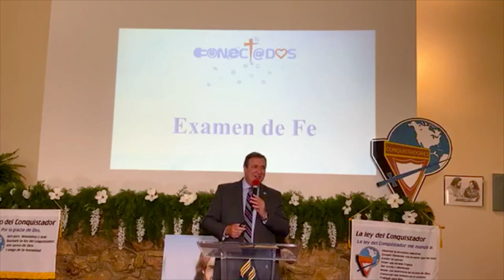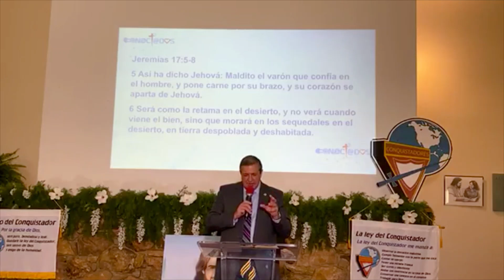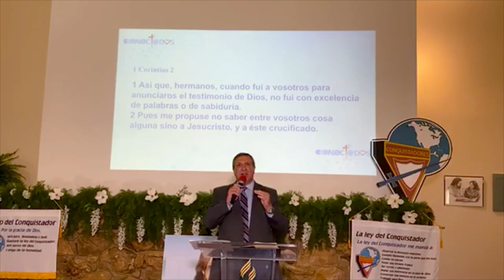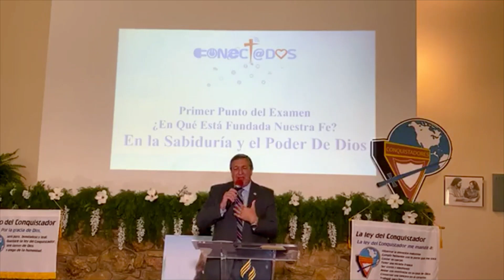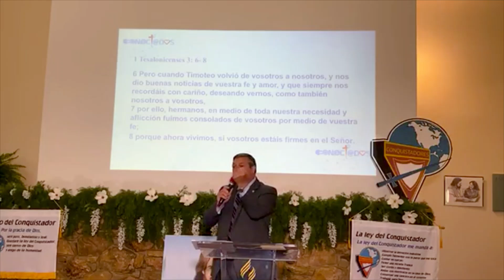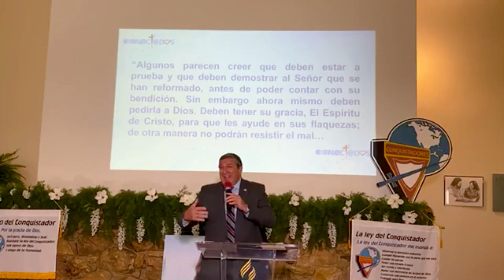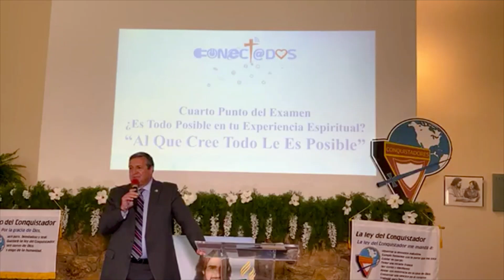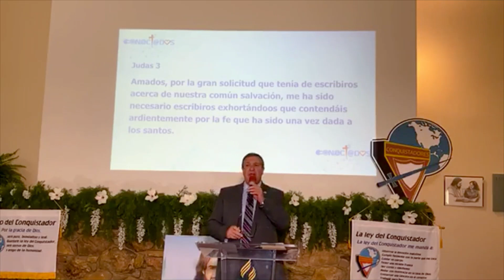Pr. Oswaldo Rigacci | Examen De Fe | Adventistas Richardson